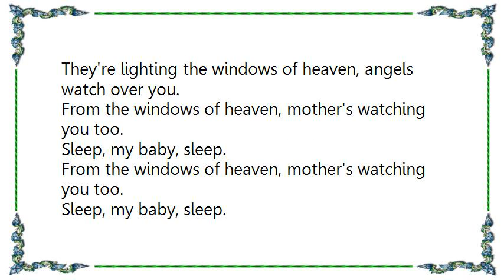Judy Garland - Sleep My Baby Sleep Lyrics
[Lyrics Judy Garland - Sleep My Baby Sleep]
There's an old love refrain that has known the world over,
It's sweetness both princes and peasants may calim,
Like a bird on the wing or a bee in the clover,
No matter the language the song is the same.

Go to sleep, my baby, go to sleep,
While the stars above begin to peep,
They're lighting the windows of heaven, angels watch over you.
From the windows of heaven, mother's watching you too.

Sleep, my baby, sleep.